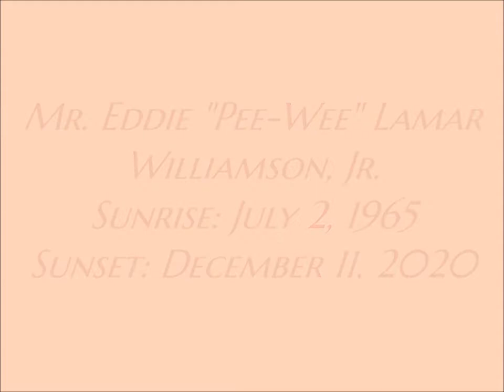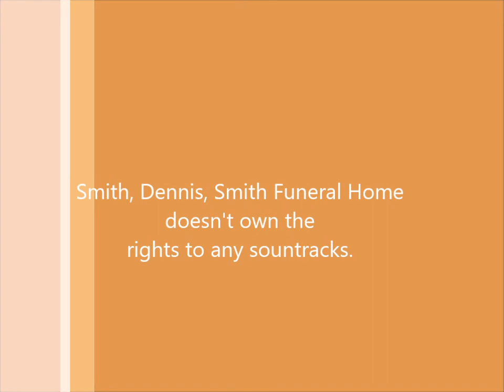Eddie Lamar Williamson, Jr. (This video contains images of the deceased in an open casket)